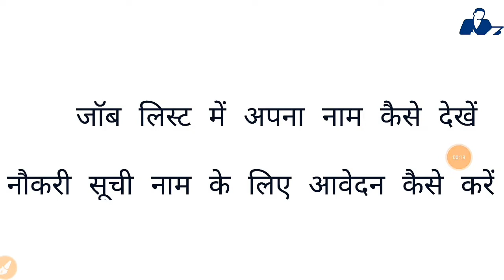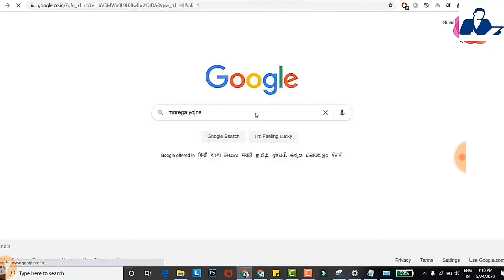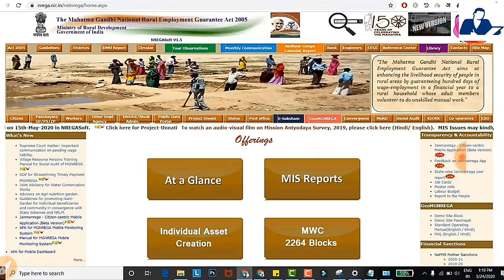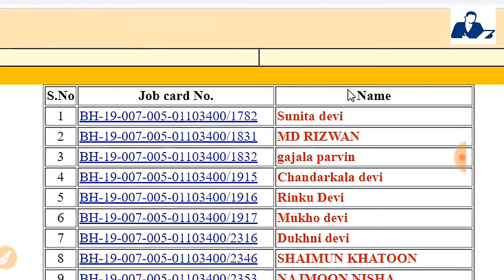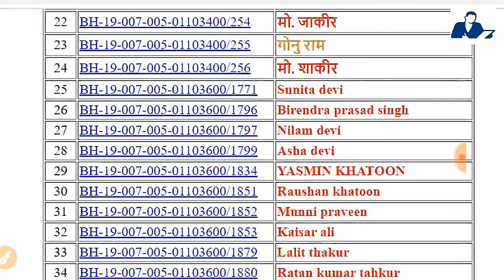सरकारी योजनाएं -नौकरी की सूची में अपना नाम कैसे देखें और कैसे जोड़ें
Gyan ki baate

Thanks